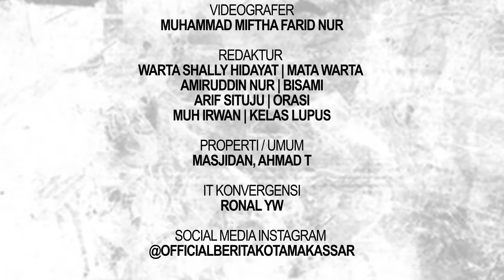PEDULI EKOSISTEM LAUT, FDC UNHAS GELAR EXPEDISI DELPHINUS 3 DI GORONTALO